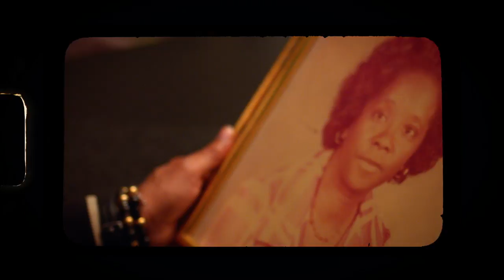"I Still Believe" Rhyan LaMarr feat. Don Benjamin, Caleb Taylor, KC Wavey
As the tough year comes to an end, curator-artist-producer, Rhyan LaMarr brings a timely but familiar message of hope and light within the darkest of times. Fusing together R&B, Gospel and Hip-Hop in an uplifting and honest portrayal of celebration. Aiming to bring joy during the holiday season, in the middle of so much loss during a global pandemic. LaMarr still manages to bring truth and realism all while still uplifting listeners through music. "I Still Believe" which features Don Benjamin, Caleb Taylor, KC Wavey and Jack Red, addresses living through the pain to still find hope and celebrate another day.

- MUSIC CREDITS -
Music Produced by: Mod G., Jack Red
Additional Production: Lil Sharp
Additional Vocals: Amina Muhammad , Kia Rayford
Executive Producer: Rhyan LaMarr
Music Mixed by: Wrectify Music
Music Mixed & Mastered by: Jabari Rayford
Label: Red Guerrilla Music
Distributor: Amplify/Empire

- VIDEO CREDITS -
Director: Chris Jamerson, Rhyan LaMarr
Editor: Chris Jamerson
Colorist: Jennifer Gaida
Shot by: Tyrel Davis, Adam G. Key
Drone: JOHNNY Visuals
Producer: Rhyan LaMarr